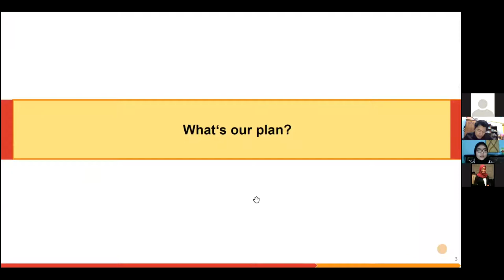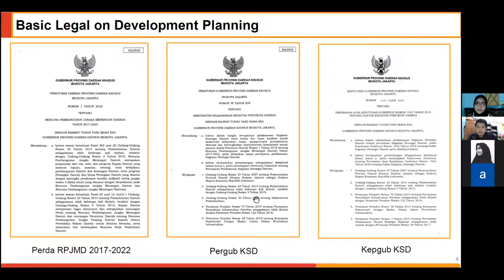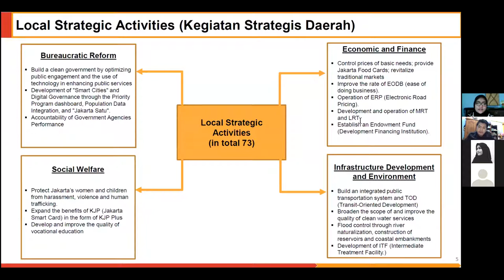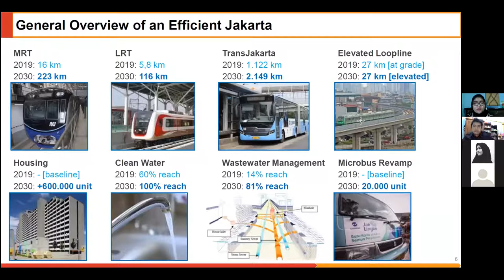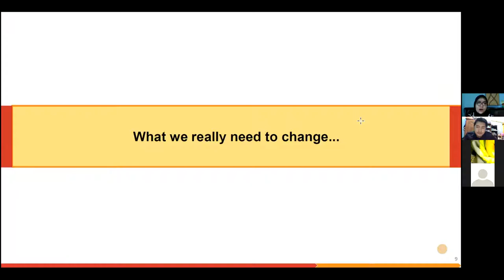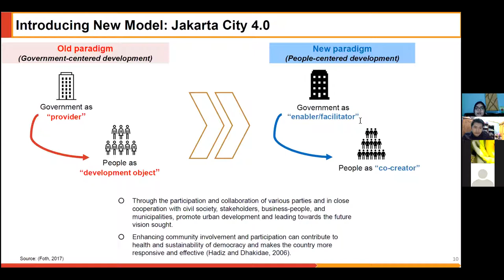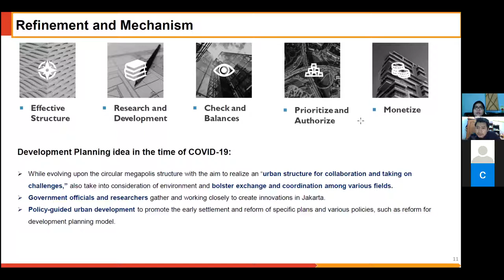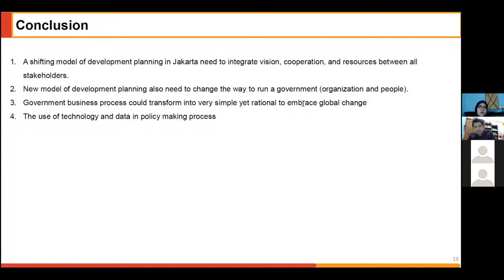Covid-19 and Its Impact to Regional Development Planning: Lessons from Jakarta (feat Nur Qomariyah)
Pertemuan ini merupakan tatap muka dari mata kuliah Perencanaan Pembangunan.

Pada kesempatan kali ini, saya mengundang Nur Qomariyah salah satu Analis Kebijakan TGUPP Gubernur DKI Jakarta.